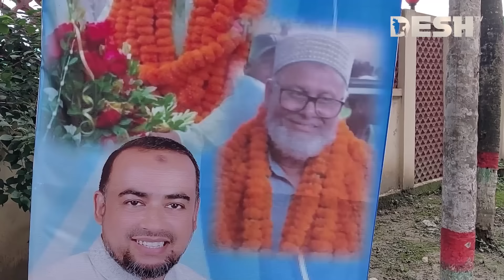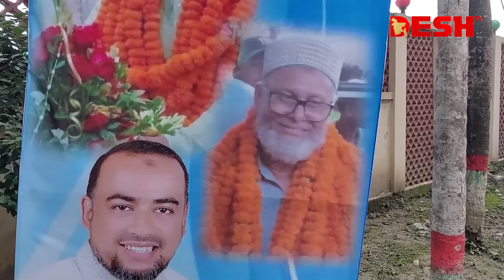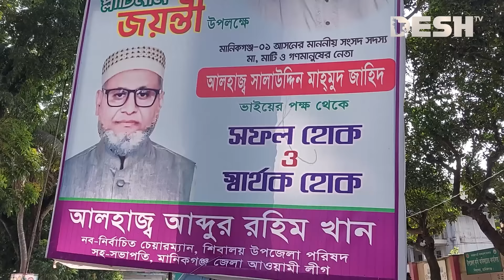ফেরিতে ডিম বিক্রি থেকে শত কোটি টাকা মালিক আ.লীগ নেতা | Manikganj | News | Desh TV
»» Office Address:
42, Shaheed Sangbadik Selina Parveen Sarak, Malibag 1217 Dhaka, Dhaka Division, Bangladesh